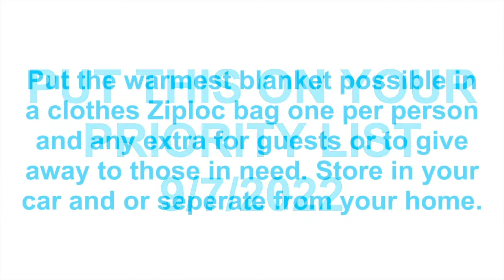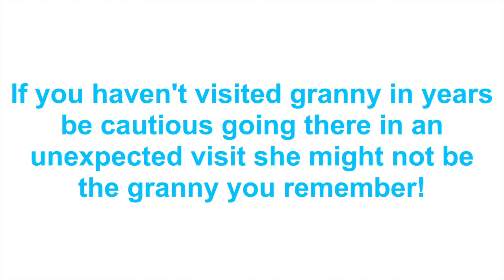Put This On Your Priority List 9/7/2022